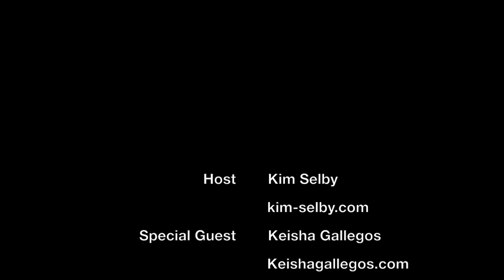Conversations with Kim : Featuring Author Keisha Gallegos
Conversations with Kim - Entertaining chats with extraordinary women!